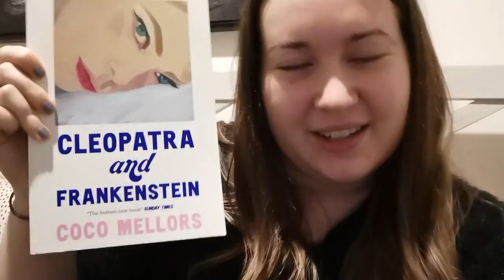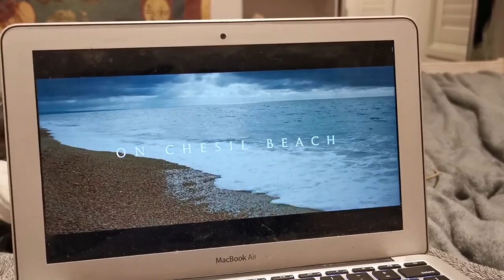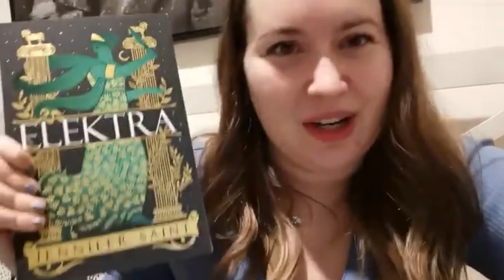Summer Splash Readathon Vlog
Books read in this video